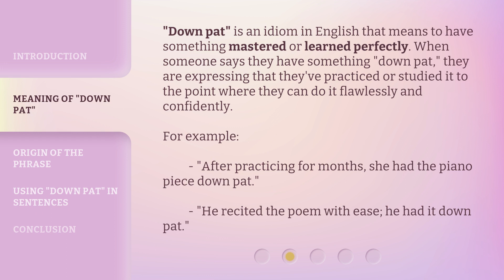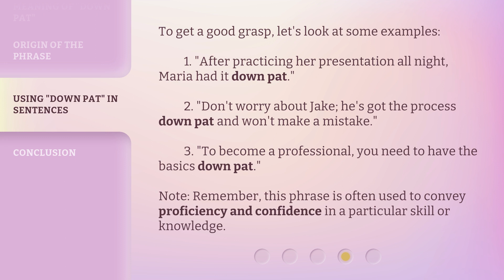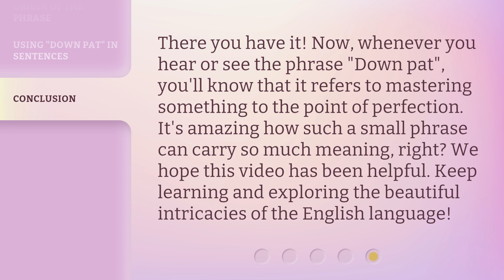Deciphering "Down Pat"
Deciphering "Down Pat": Mastering the Meaning and Usage • Learn the meaning, origin, and usage of the popular phrase "Down Pat". Discover how to use it in sentences and convey proficiency and confidence in various skills or knowledge.

00:00 • Introduction - Deciphering "Down Pat"
00:27 • Meaning of "Down Pat"
00:56 • Origin of the Phrase
01:26 • Using "Down Pat" in Sentences